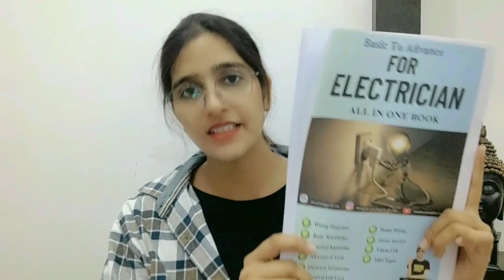घंटी बटन के साथ series testing board कैसे बनाए। Series board kaise banaye | test lamp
Guys es video me aap series board banane ka tarika sikhenge

If You Like My Videos, Kindly Support Us

UPI id :- ektaelectric@ybl

1. Plier
2. Cutter Pliers
3. Wire Striper
4. Screw Driver
5. Tester

My YouTube Tool for Video
1. Mic
2. Tripod
3. Mobile Holder